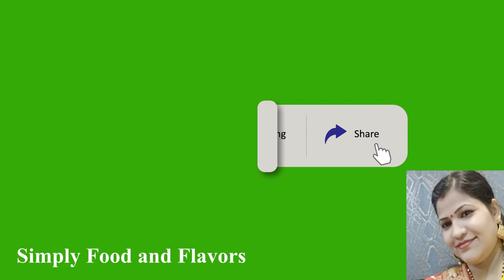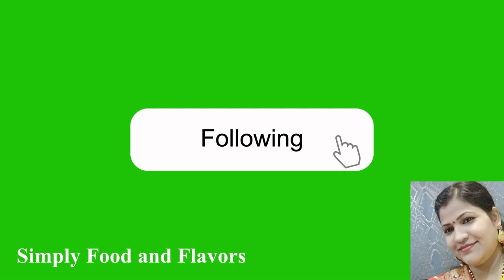Dora Cake Recipe - No Egg & Oven Spongy Doraemon Dora Cake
No Egg no oven Spongy Dora Cake | डोरा केक आसानी से बनाएँ | Easy Dora Cake recipe

00:00 video starting
00:29 cooking starting
05:40 ending video

PLEASE LIKE MY PAGE ON FACEBOOK AND INSTAGRAM - USHA'S KITCHEN PLACE

Dora Cake Recipes
Easy Dora Cake Making
How to Make Dora Cake without Oven